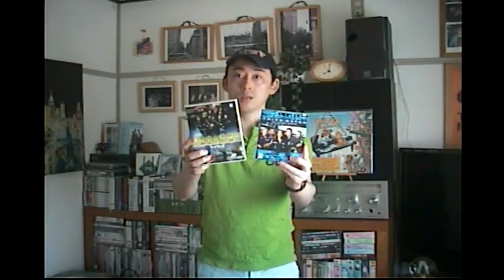Cafe Scotty - S03E09 "Third Watch" Is Amazing!